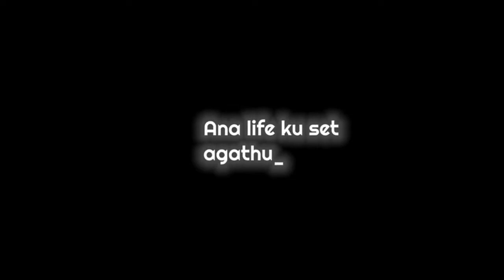Ana Life Ku set Agathu da Love Dialogue || love lyrics friends troll || Love Failure Whatsapp Status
love failure whatsapp status tamil || Blackscreen whatsapp status❤️ÑÀÑDHÀ MÙßÍÇ HÍTß❤️

இது போன்ற அழகான பாடல்களை நீங்கள் காண விரும்பினால் மேலே உள்ள இணைப்பின் மூலம் சென்று பாருங்கள். • • • 😊

Keep Supporting🙏
Keep Sharing😍

We do not own all the material we are posting on this channel.If you are a copyright owner and want your work to be removed from our channel PLEASE contact us via email